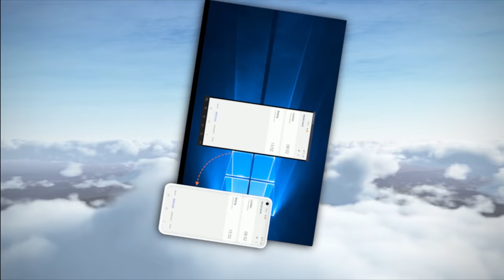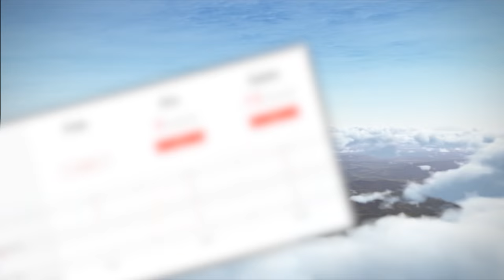Ridiculous Modern Formations VS Heavy Flak & Brrrt! V41 | DCS World 2.7 Modern Flight Sim Crashes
7-Day Game Version Redeem code: 2P8DHCNGCV, Only 200!